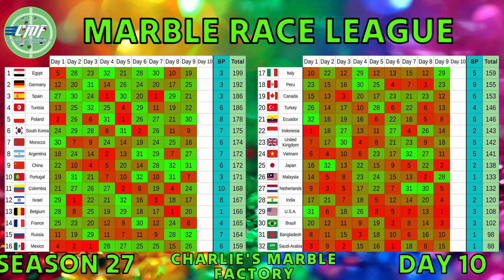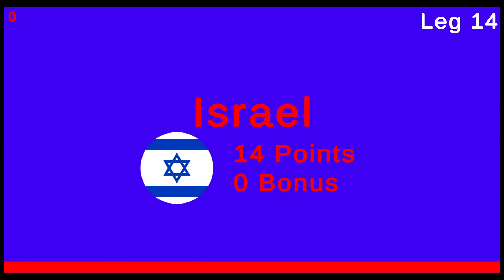Marble Race League Season 27 DAY 10, Marble Race in Algodoo